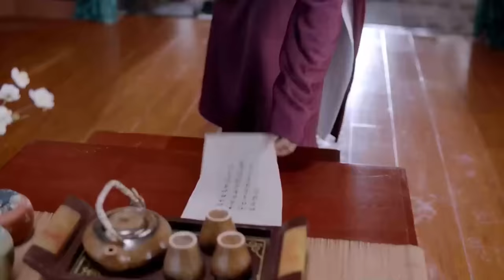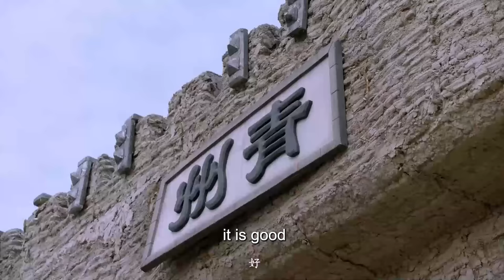古装电视剧 |【护心传Guarded Love】21 山君寨主隐藏身份结识京城才女，一文一武演绎绝世爱恋（范世琦，吕小雨）💖看剧迷